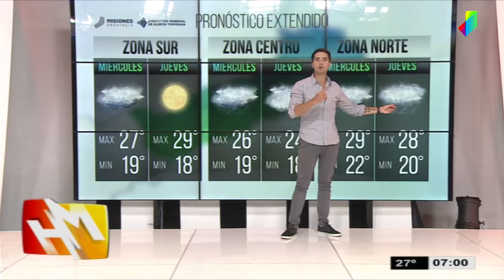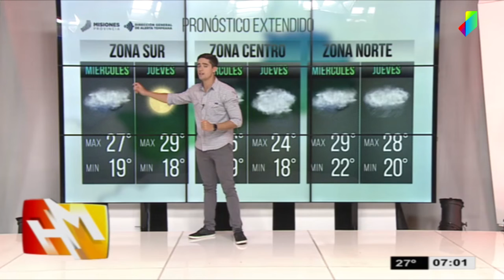Pronóstico Extendido 14 y 15 de noviembre